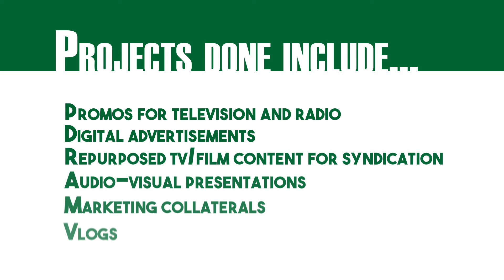James Habitan's 2021 Demo Reel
Here are highlights of some recent projects I've done as a video editor.

I do music video reactions, reviews, vlogs and some short-form documentaries.

Timestamps:
00:00 - Intro
00:03 - Jab Harry Met Sejal promo for Zee SIne
00:06 - Race 3 contest promo for Zee Sine
00:08 - Sridevi contest promo for Zee Sine
00:12 - Vegfest Pilipinas 2019 promo for SkyCable
00:16 - Secret Superstar promo for Zee Sine
00:19 - Akshay Kumar contest promo for Zee Sine
00:22 - Gold contest promo for Zee Sine
00:27 - Zee Sine dance contest
00:30 - Zee Sine Christmas contest
00:33 - NH10 promo for Zee Sine
00:35 - TLC Femme Fest promo
00:41 - "La Venda parody video ["May Benta] by James Habitan
00:44 - Bollywood Divas contest for Zee Sine
00:47 - Car Kuya/Automobilico TVC
00:49 - Bostik Barangay Tapal King S2 TVC for SkyCable
00:52 - Seen On The Scene post-event (Dreamland) TVC for SkyCable
00:56 - SkyLife Fly Dubai post-event TVC for SkyCable
1:00 - Qualification
1:06 - Outro